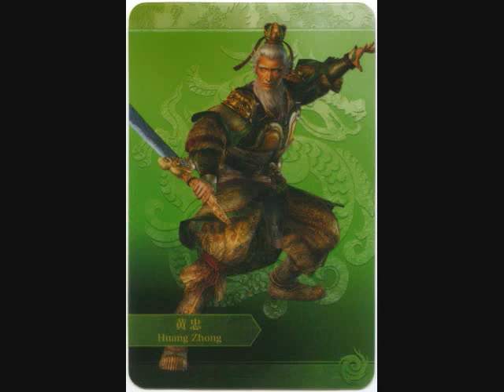Huang Zhong and Xiahou Yuan Tribute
My two Fave characters from DW it just so happens that there worst enemy